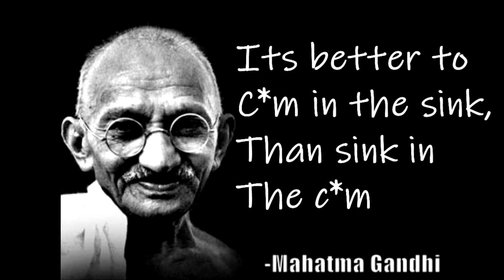Valorant FUNNY MOMENTS With The Boys | Valorant Stream Highlights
Something a lil different with some Valorant Stream highlights! Let me know if you guys enjoy this type of content and you'd like to see more games on the channel! All Valorant Funny Moments were taken from my Valorant Stream Highlights